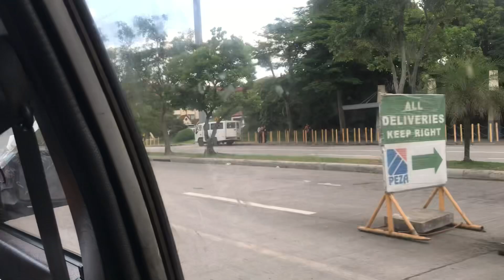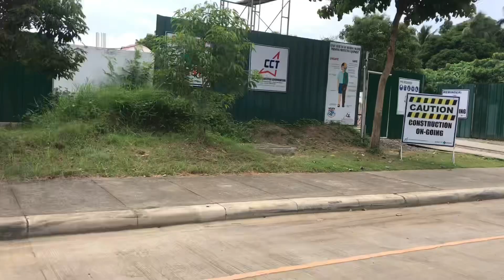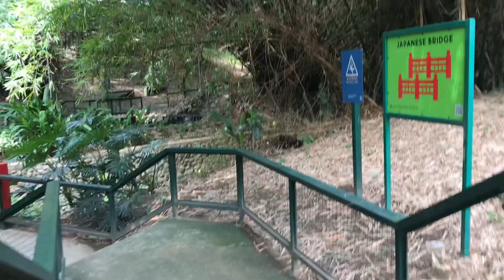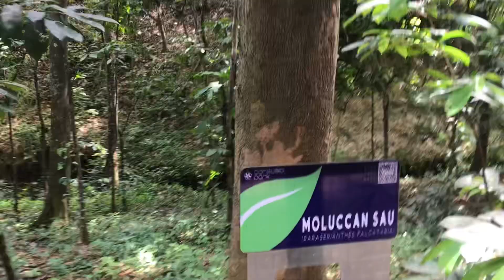Consuelo pArk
Consuelo park located at FPIP SAnto tomas Batangas